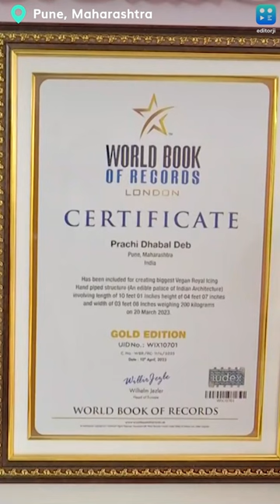Pune Woman Creates 200 Kg Cake Icing In shape Of Palace, Creates World Record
A cake artiste from Pune, Maharashtra has claimed to have set a new world record with a cake icing structure weighing 200 kg. The cake is in the form of a highly detailed palace. 37-year-old Prachi Dhabal Deb said that she used Vegan Royal Icing to create the edible palace.